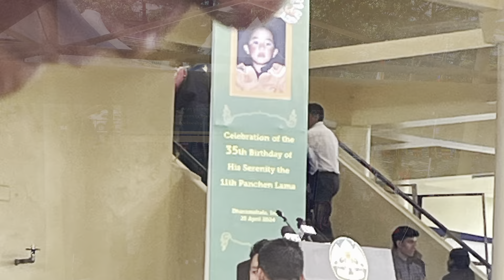Celebration of the 35th birthday of His serenity the 11th Panchen Lama in Dasa